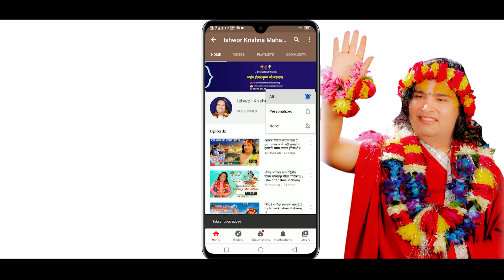हरिपरिवर्तिनी एकादशी के गर्ने के नगर्ने व्रत बस्ने विधी व्रत कुन दिन बस्ने